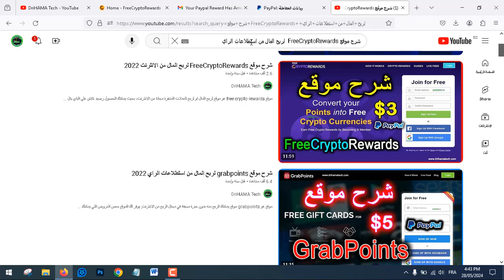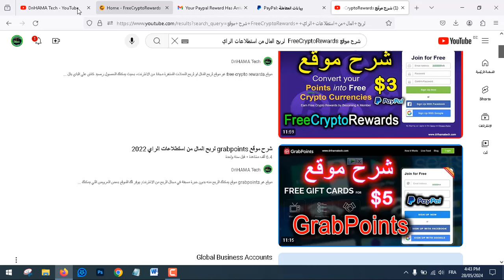إثبات السحب من موقع FreeCryptoRewards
FreeCryptoRewards Payment Proof
ما هو موقع FreeCryptoRewards
كيفية التسجيل في FreeCryptoRewards
تسجيل الدخول FreeCryptoRewards
طرق الربح من FreeCryptoRewards
طرق السحب من FreeCryptoRewards
اثبات السحب من موقع FreeCryptoRewards
هل موقع FreeCryptoRewards صادق او نصاب
ربح عملات رقمية مجانا
How can I earn crypto for free?
Which crypto app gives free coins?
Are there free crypto coins?
Is free crypto rewards legit?
Crypto rewards
Free crypto games
Earn Bitcoin free
Free points
Grap Points
Grabpoints تسجيل الدخول
ZoomBucks
Reward holdings limited
get crypto
crypto exchanges
top crypto wallets
best crypto wallets
investing in cryptocurrency
coinbase alternative
cryptocurrency platforms
beer money forum
spin2money login
spin2money app
freecash
FreeCryptoRewards Review
FreeCryptoRewards Payment Proof
Earn Money by Completing Surveys
Free crypto rewards Reviews Scam or Legit
FreeCryptoRewards: Earn Money From Surveys
اثبات السحب freecryptorewards
سحب freecryptorewards
طريقة السحب من freecryptorewards
freecryptorewards صادق
freecryptorewards نصاب